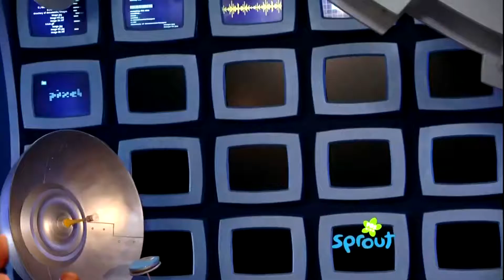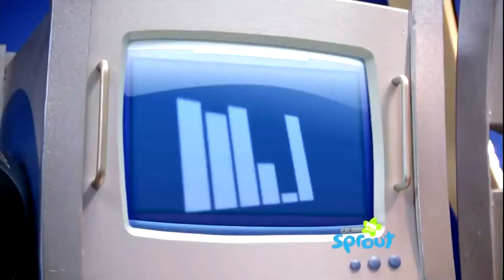Gizmo Guy - Flemish Dutch (HD MOTHERFUCKERS) (HELL YEAH) (its not rape if they're dead!)